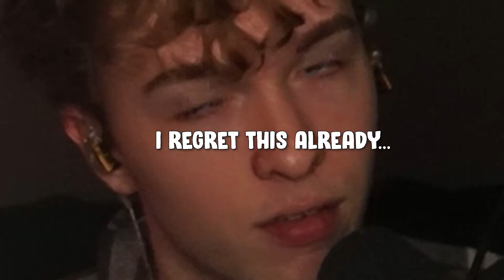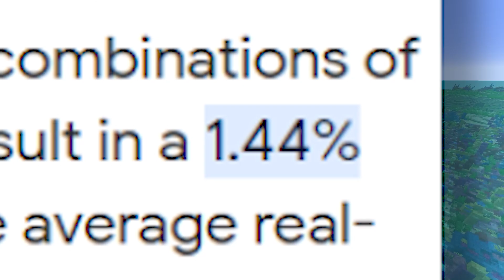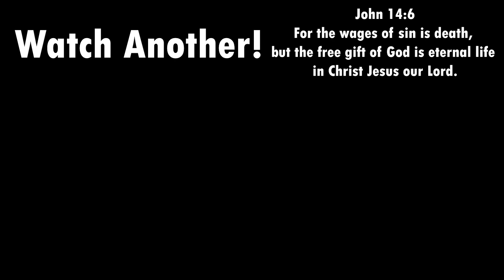Can I Kill EVERY MINECRAFT BOSS in 12 Hours?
Killing Every Minecraft Mob in 12 Hours...

video inspired by: @JulienAzelart

This MINECRAFT HARDCORE SERIES is inspired by Wadzee, MumboJumbo, Grian, and Sandiction, as well as Mumbo Jumbo and Grian on the Hermitcraft server. aCookiegod also with his hardcore Minecraft video